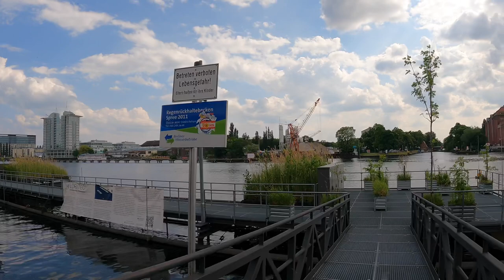Molecule Man, Berlin. Walking in Berlin.A first-person tour of Berlin in sunny weather. Germany Walk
Sightseeing in Berlin on a walking tour with a camera.
Molecule Man
Molecule Man in the dusk (in the background the TV tower)
Molecule Man is a Berlin monumental artwork created in May 1999 by American sculptor Jonathan Borofsky. It is a three-person sculpture that was placed in the Spree River between Elsenbrücke and Oberbaumbrücke near the intersection of the three districts of Kreuzberg, Alt-Treptow and Friedrichshain.

History
Borofsky had made his first Molekul sculptures in 1977/78, which had been erected in Los Angeles. He was fascinated by the high symbolic power of such figures, which are riddled with holes, symbolizing molecules, they consist called of.

"[The sculpture is meant to remind ...] that both humans and molecules exist in a world of probability, and that the goal of all creative and spiritual traditions is to achieve wholeness and unity of.
- Jonathan Borofsky
The site of the triple figure was chosen at the meeting of the three previously independent Berlin districts of Friedrichshain, Kreuzberg, and Treptow. At the same time, it is a junction of the reunited West and East Berlin.